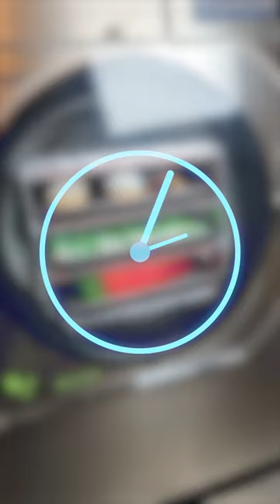Freeze-Drying The Most Random Food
Rating RANDOM Freeze-Dried Food. Welcome to the delightful world of Freeze Dried Candy.  🍭✨ From the goodness of gummy worms to delicious Airheads, from the hard, satisfying crunch of Jolly Ranchers to the playful pop of Nerds, we explore the fascinating textures and ASMR sounds of freeze-dried candy we've got a candy feast for everyone!

But that's not all – Experience weird candies from Japan, spicy candies from Mexico, that will challenge your taste buds. And for those who cherish the classics, we've included the beloved crunch of Oreos, skittles, and nerd ropes transforming them into a freeze-dried delight that you've never experienced before with candies from around the globe

We are Kanpai Freeze dried candy! Bringing to you the best candy flavors.  Sour candies, Chamoy candies, crunchy candies, fruity candies, and spicy candies, gummy worm candies, and much more.
👉 Stay tuned for more videos where we dive deeper into the art of freeze-dried candy making, reveal the secrets behind crafting the perfect crunchy candies, and continue our quest to discover the most exotic and spicy candies the world has to offer. Whether you're here for the ASMR, the candy, or the sheer joy of discovery, we promise to keep the treats coming and the tingles tingling.

Join us on this sweet and sensory-filled journey – because when it comes to ASMR and candies, we believe there's always room for more surprises, more flavors, and more smiles. 🌎🍬🎧